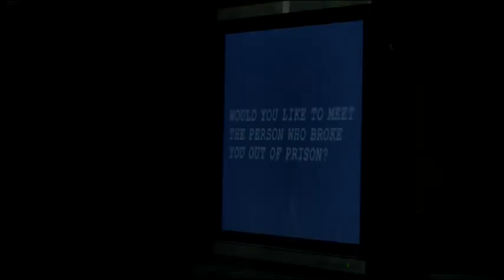Jason Osmond (Greenhouse Academy)- Jekyll & Hyde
Fandom: Greenhouse Academy
Song: Jekyll and Hyde by Jonathan Thulin